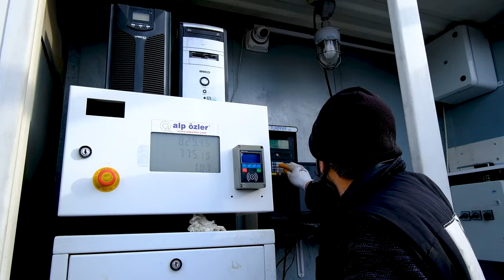Dünyanın En Büyük Alçı Fırını Taşıma Projesi | Ankara'dan Rusya'ya Nasıl Taşındı | Yılnak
Dünyanın en büyük Alçı Fırını’nın üretim yeri Ankara’dan başlayarak, Rusya Moskova’ya nasıl taşındığını her detayı ile birlikte konu alan bir video içeriğiyle karşınızdayım.
Yılnak A.Ş’ye ait Lowbed  aracımızla ortalama 40 km/s hız ile iki gün süren Ankara İstanbul yolculuğundan sonra, İstanbul’da limanda gemiye yükleme aşaması sonlanana kadar yükün yanındaydım ve tüm detayları sizler için videolaştırdım.

Bu projeyi hayata geçiren Alp Özler gruba bağlı olan YILNAK A.Ş ‘ye böyle güzel bir projede kanalıma ekip arkadaşı olmayı tercih ettikleri için çok teşekkür ederim ayrıca böyle güzel projeleri hayata geçirdikleri için kendilerini tebrik ederim.

Bu proje beni en başından beri çok heyecanlandırdı, ve bence sonucunda ortaya harika bir kısa film çıktı. Her detayında aşırı emek olan, çekimi ve montajı için titizlikle gece gündüz, günlerce kendi prodüksiyon şirketim ALA Film Prodüksiyon tarafından emek verdiğimiz ve sizlerle buluşturduğumuz videom karşınızda.
Değerli yorumlarınızı videonun altında benimle paylaşırsanız çok mutlu olurum.
İyi seyirler.